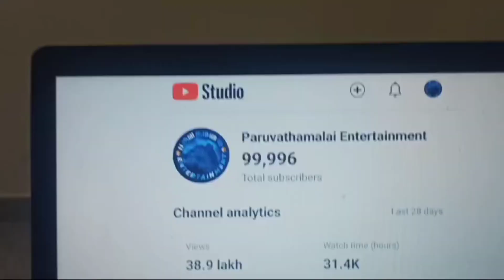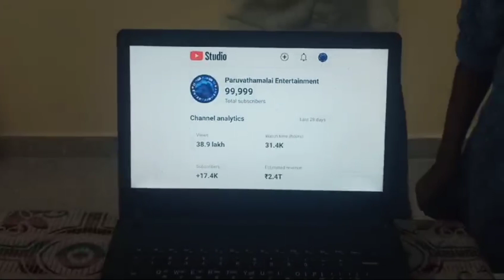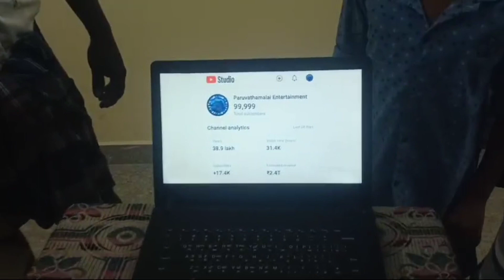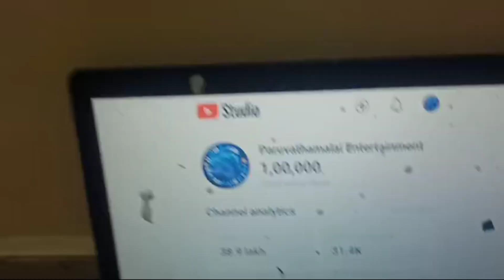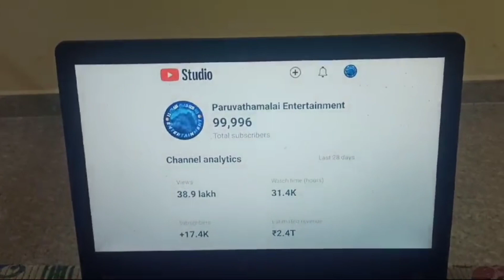ஒரு லட்சம் உறவுகளுக்கு நன்றி!🥳🤩 Paruvathamalai Entertainment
We celebrated by cutting a cake as our channel crossed one lakh subscribers!